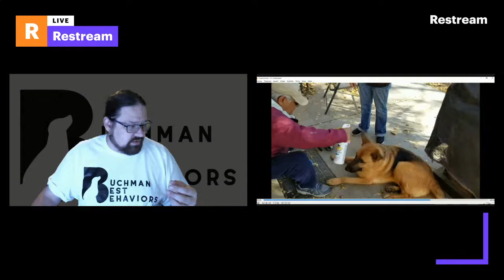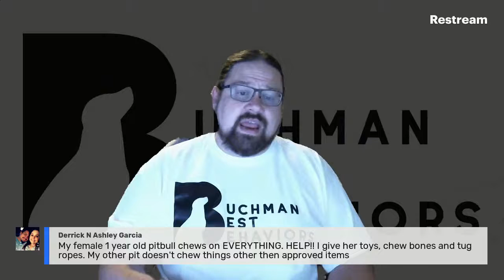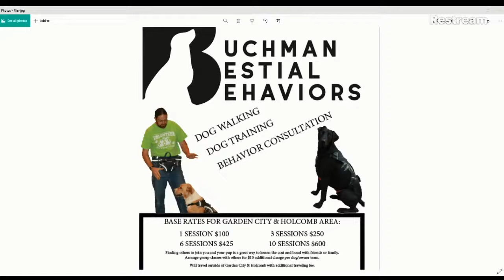BBB Ask Me Anything Live Broadcast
I will be online 8pm to 9pm on the 4th Wednesday of each month to answer questions regarding animal behavior. This will be broadcast simultaneously on Facebook and YouTube. Feel free to drop in using your preferred social media.